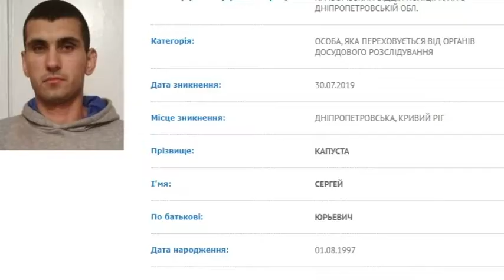У Кривому Розі озброєний бандит під час затримання поранив поліцейського.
У Кривому Розі озброєний бандит під час затримання поранив поліцейського. Оперативник дістав кілька ножових поранень в стегно та руку. Як нині почувається правоохоронець та що світить зловмиснику за посягання на життя працівника поліції? Усі подробиці кривавого інциденту в репортажі нашого Артура Терещенка.